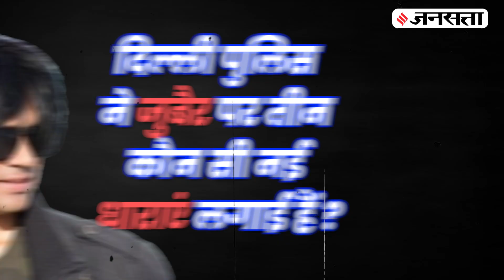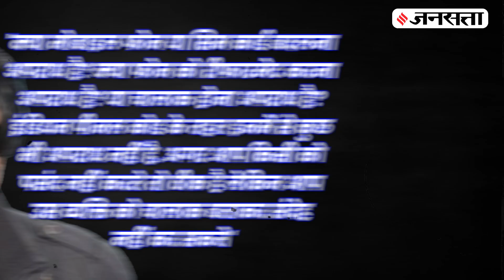अब कौन सी नई मुसीबत में फंस गए फैक्ट चेकर मो. जुबैर, दिल्ली पुलिस ने लगाई तीन नई धाराएं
फैक्ट चेकर मोहम्मद जुबैर को दिल्ली पुलिस ने पटियाला हाउस कोर्ट में पेश किया. दिल्ली पुलिस ने जुबैर पर सबूत मिटाने, साजिश रचने और विदेशी चंदे लेने के आरोप में नई धाराएं लगाई हैं.